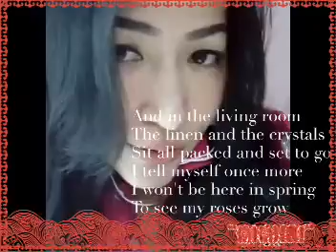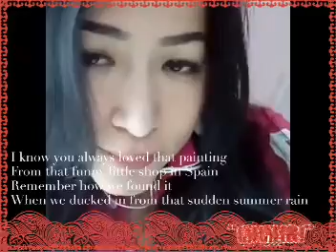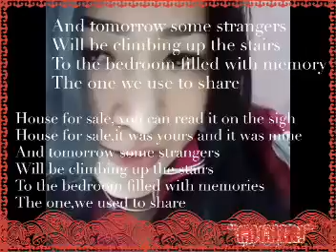House for sale